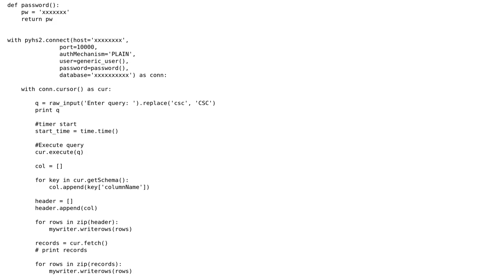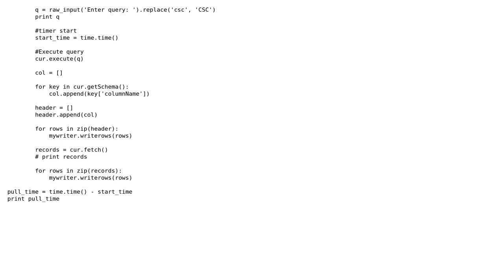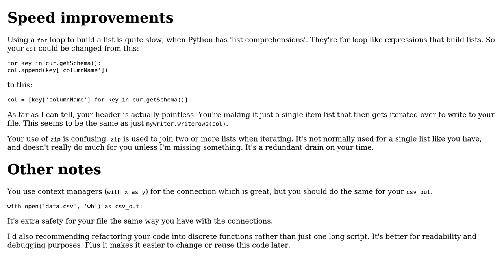Code Review: Writing a hiveserver2 query result to CSV with Python using pyhs2 (2 Solutions!!)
Code Review: Writing a hiveserver2 query result to CSV with Python using pyhs2

With thanks & praise to God, and with thanks to the many people who have made this project possible! | Content (except music & images) licensed under CC BY-SA | Music | Images & others | With thanks to user SuperBiasedMan user gfv user anshanno user 200_success and the Stack Exchange Network Trademarks are property of their respective owners. You are responsible for your own actions.